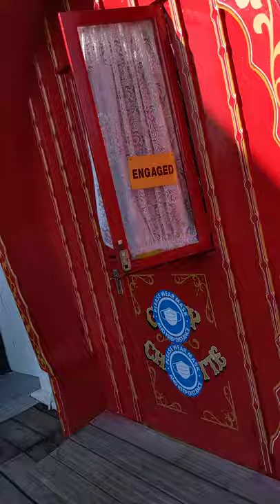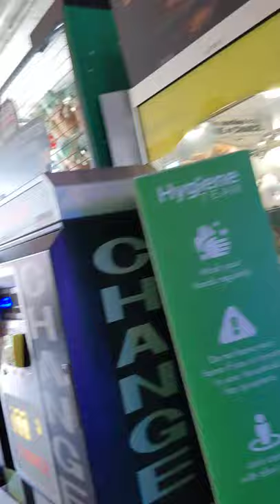Ep29🇵🇭🇬🇧 Clacton Pier.. Arcade and Fishing 🎣